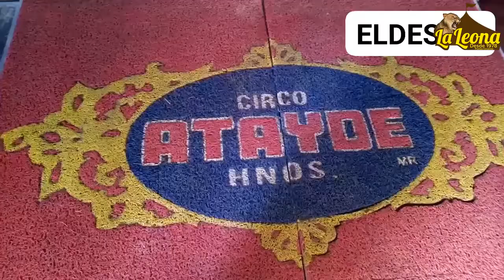circo atayde promo